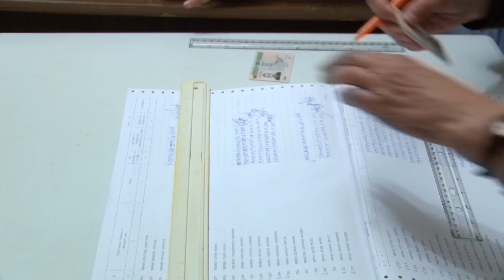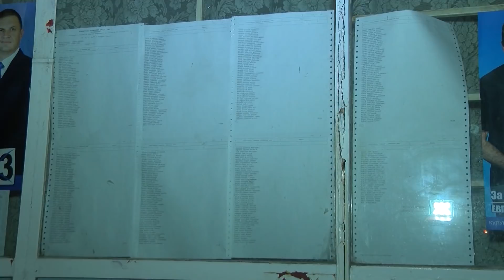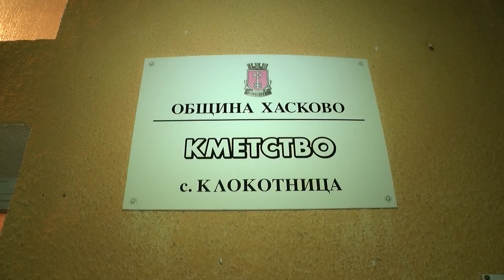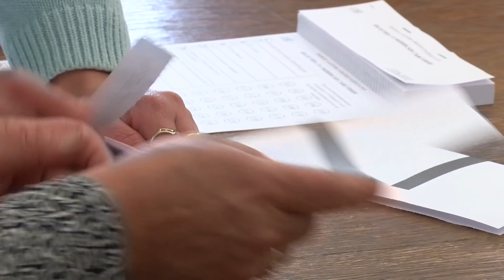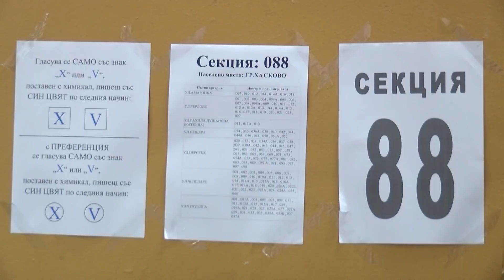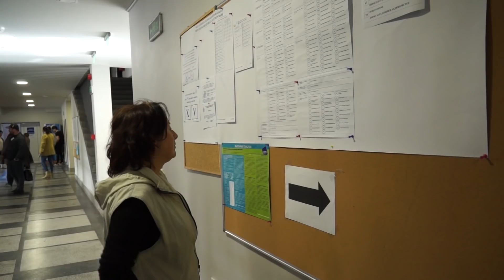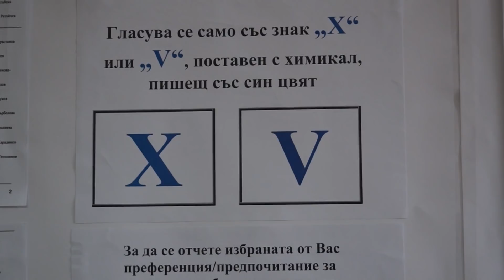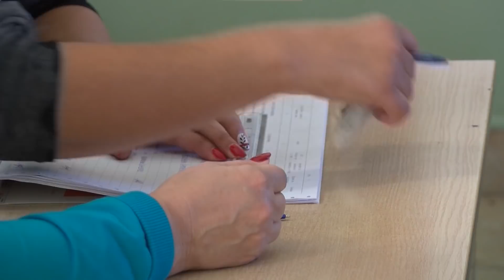Извънредни новини 27 10 2019 - 21:00ч.